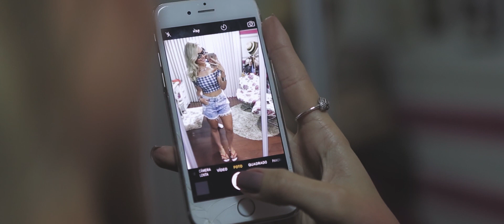Mala para Viagem - Prática e Funcional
Quem aí tem preguiça na hora de arrumar a mala? Parece uma tortura? Você leva o guarda-roupa inteiro? Sempre paga excesso? Já fui dessas! Haha... Mas nada como aprender a fazer uma mala prática e acabar com esse sofrimento! E é exatamente isso que vou ensinar a vocês hoje! Aproveitando que sexta é feriado e muita gente coloca o pé na estrada, vou preparar uma mala para uma viagem média, mas esse esqueminha que vou ensinar para vocês vale tanto para viagens de fim de semana como para de 15 dias ou mais! Vamos lá?
Vídeo: Fábio Henrique
Direção e Produção: Marcelly Silveira